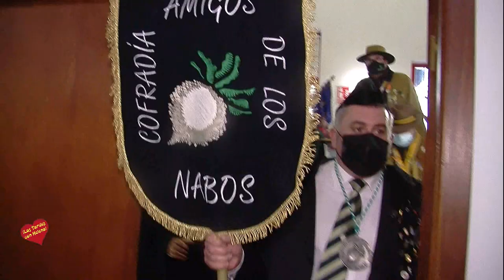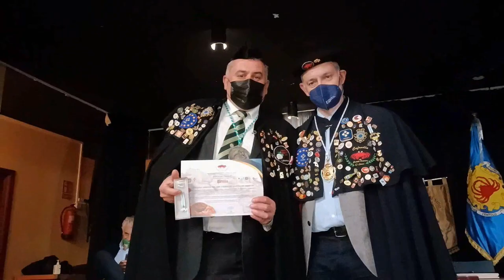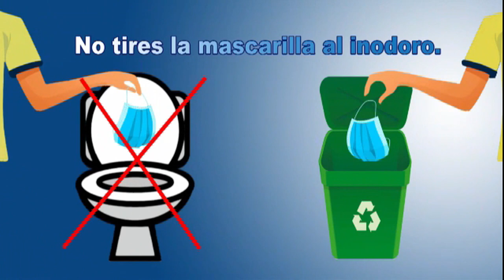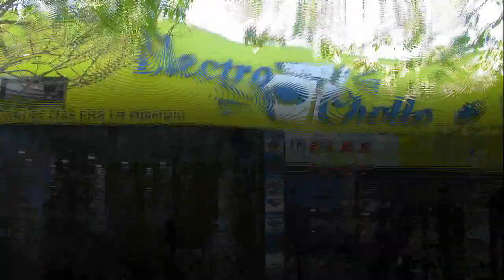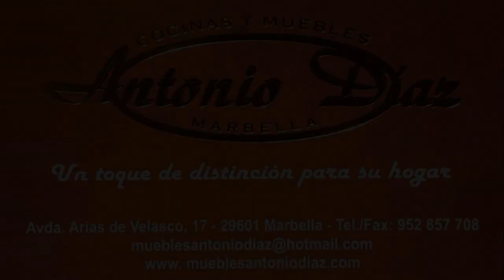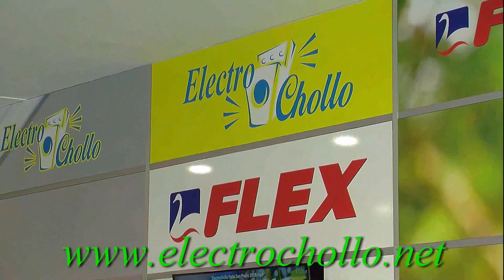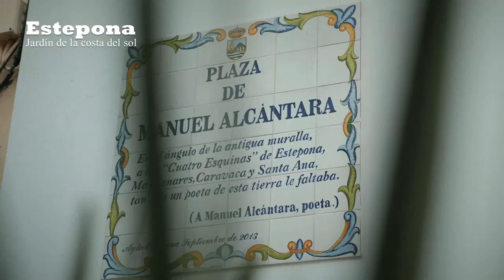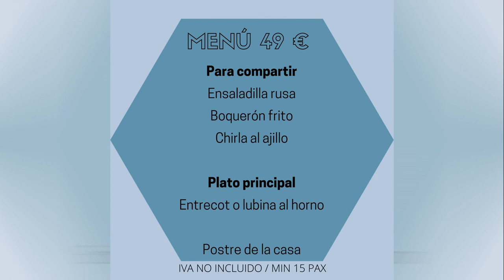Las Tardes con Helena Programa 10 de Diciembre de 2 021